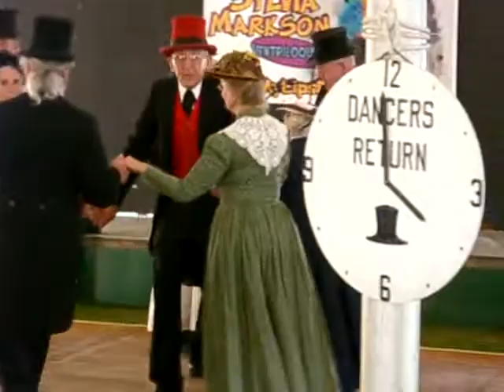Contra Dance at the Tunbridge World's Fair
Clyde Jenne and Company